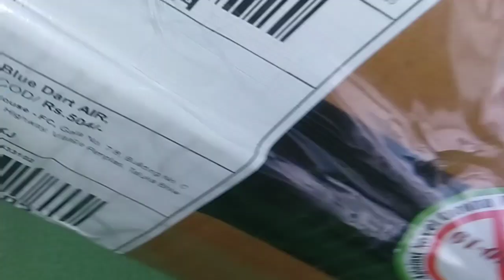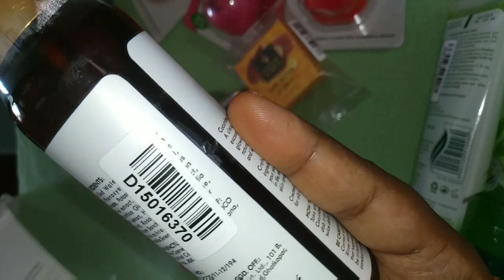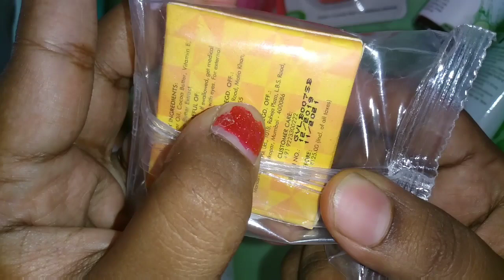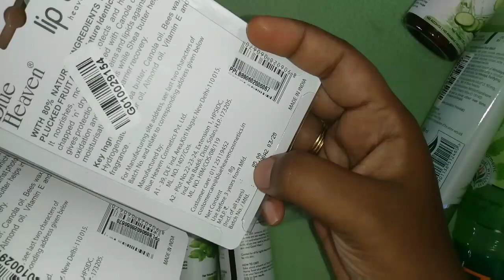PURPLLE SHOPPING HAUL WITH FREE GIFTS🎁🎁🎁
my shopping experience&
share some offers,gifts
purplle shopping haul in tamil
free gits